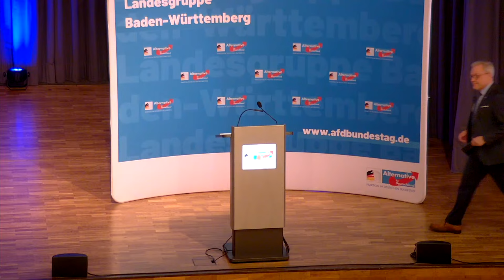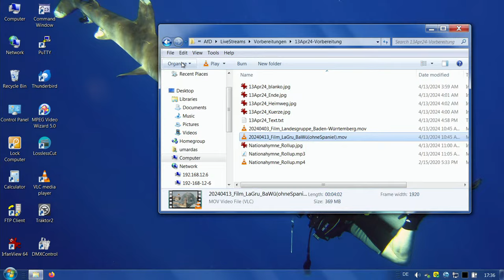Alice Weidel, Marc Bernhard u.v.m: Bürgerdialog live! - AfD-Fraktion in Karlsruhe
Livestream heute mit
- Dr. Alice Weidel, MdB
- Marc Bernhard, MdB
- Jürgen Braun, MdB
- Markus Frohnmaier, MdB
- Martin Hess, MdB
- Dr. Marc Jongen, MdB
- Dr. Malte Kaufmann, MdB
ab ca. 17:00 Uhr live aus der Badnerland-Halle in Karlsruhe